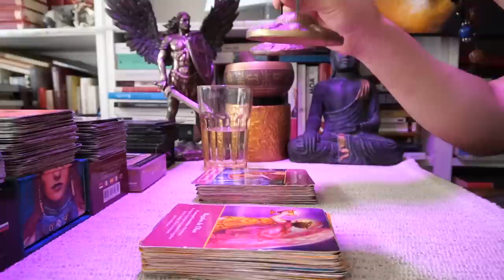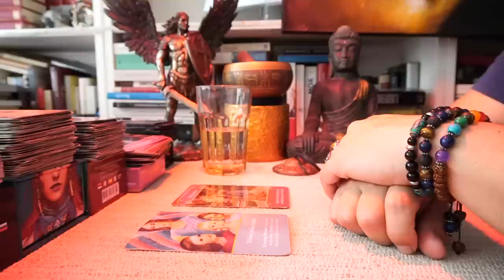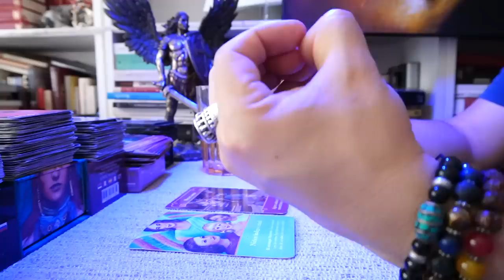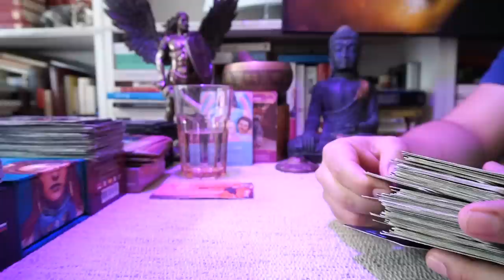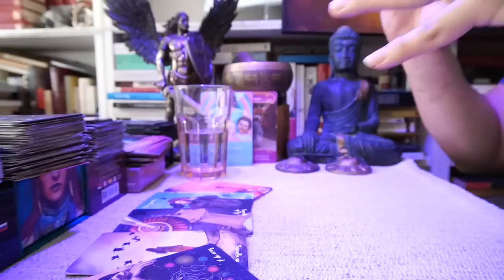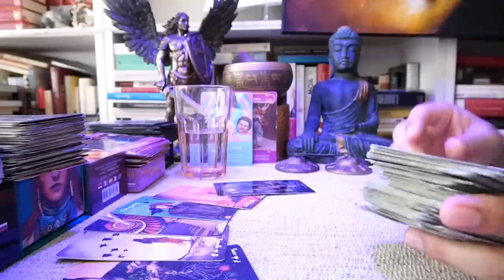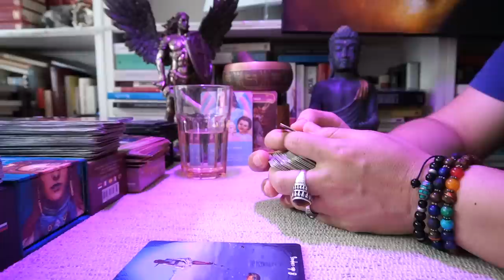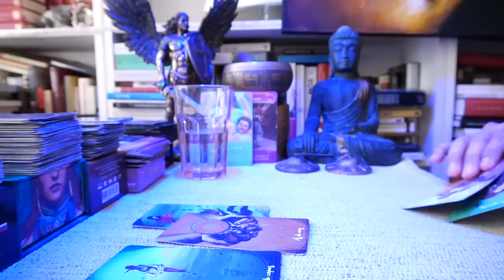CÁNCER ♋️ BONUS ❤️💋 TU SABES QUE LLORAN POR TI 😭😱⁉️ Y ELLOS TE SIENTEN TODAVIA EN SU CORAZON ❤️😱